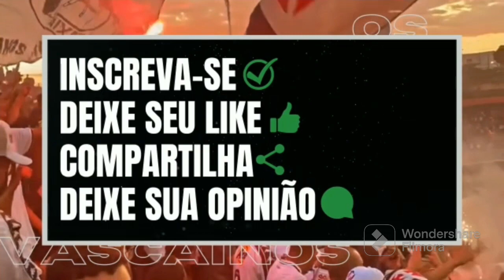URGENTE! XERIFÃO NA ÁREA! VLOG DO JOGO COM IMAGENS EXCLUSIVAS!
⚠️ SEJA MEMBRO DO CANAL:
PLANTÃO URGENTE!  XERIFÃO NA ÁREA! VLOG DO JOGO COM IMAGENS EXCLUSIVAS! | Últimas Notícias do Vasco da Gama